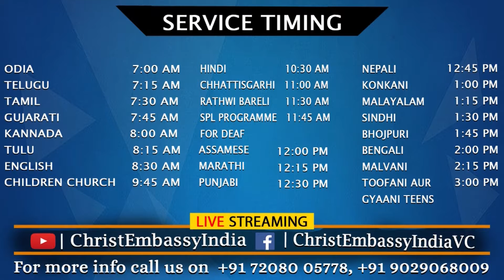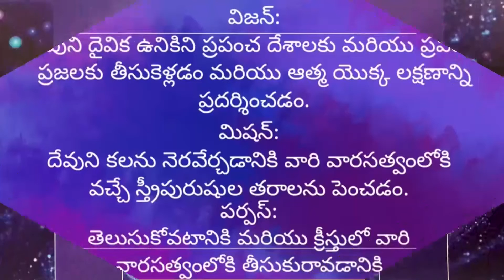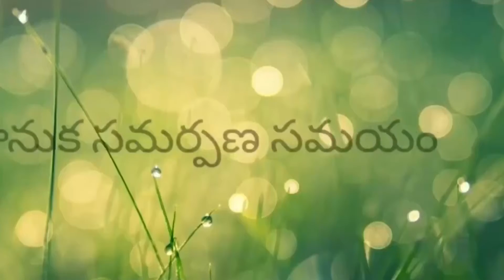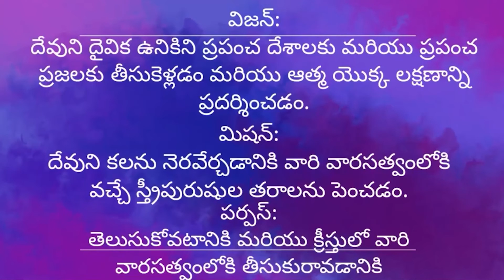దేవుని బిడ్డగా వెలుగులో నడవండి | 7:15 AM | Sunday Telugu Live Church | 25th April 2021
దేవుని బిడ్డగా వెలుగులో నడవండి | 7:15 AM | Sunday Telugu Live Church | 25th April 2021 | Christ Embassy India

Bank Details
IFSC- UTIB0001572.

IFSC- SBIN0011754.